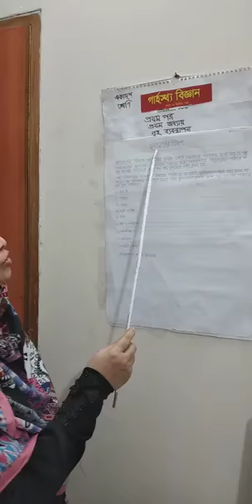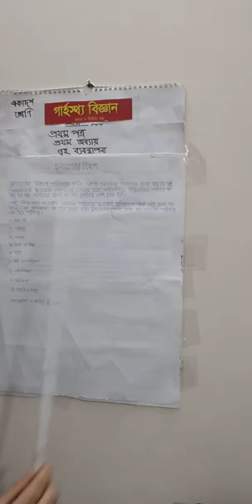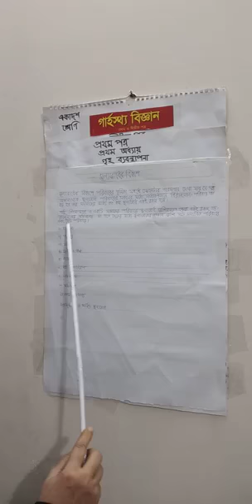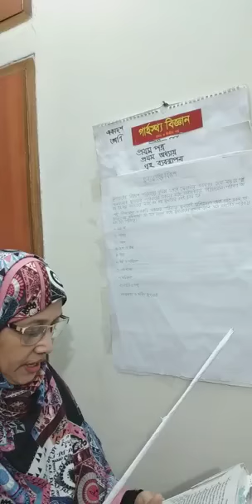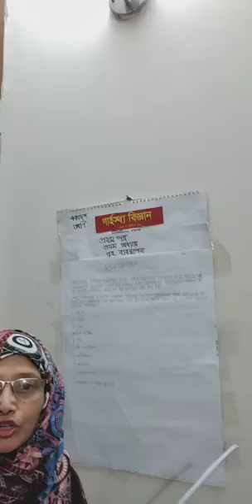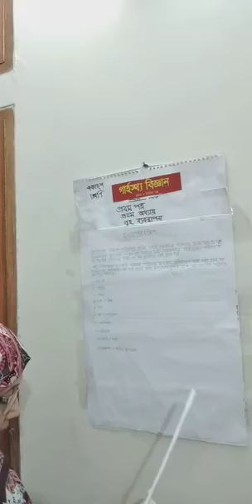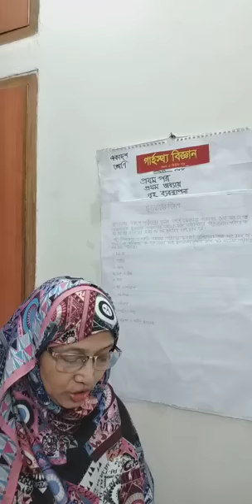শ্রেণিঃ একাদশ, বিষয়ঃ গার্হস্থ্য বিজ্ঞান আইনুন নাহার প্রভাষক